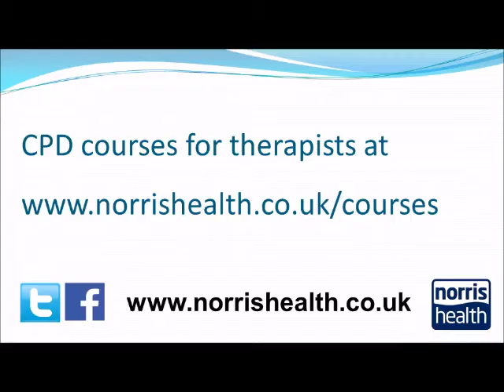Posture line - traditional assessment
Video (from 2011) describing the traditional posture line assessment